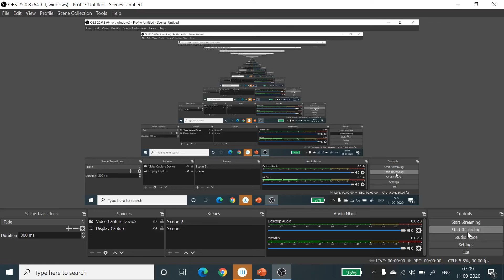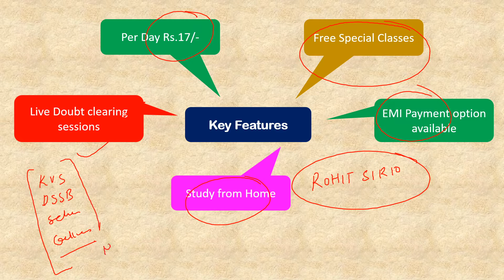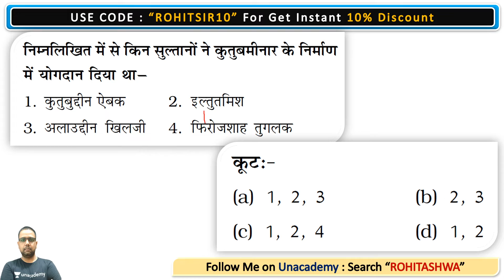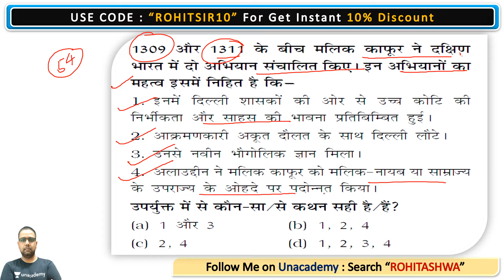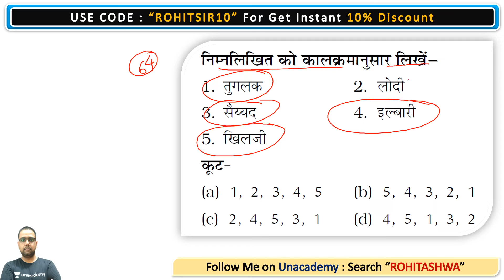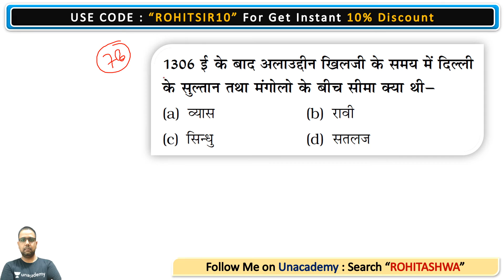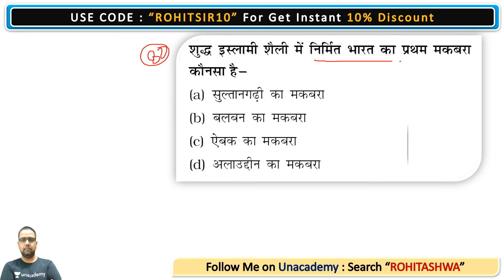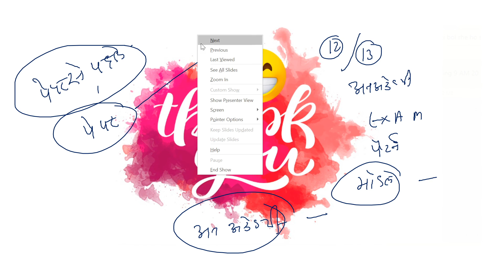JRF Paper 2 History Question Bank | Daily 100 History MCQ For JRF September 2020 | Rohit Choudhary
History subject is very vast and opted by various aspirants for UGC NET Exam.  Few months are left for an exam and this is the time to start with the preparation. Therefore, to make preparation easy and in the right direction, we are providing the best History classes for UGC NET Exam.

History subject covers almost everything which is the aspects of Indian History, Pre-history, Ancient period, Medieval Indian history and Modern India including the National Movement and post-independent phase. It also consists of the Historical Method, Research Methodology and Historiography. Since the subject and the boundaries of Indian history are vast and comprehensive, it has been systematically analyzed and synthesized into Ten Units. However, the concepts, the ideas and the terms given here would specify the extent the subject included though it is not mentioned in the units. It is to make the student realize the comprehension of the syllabus prepared.

✿ MORNING SHOW

7:30 AM – Burning Issue by Preeti Ma’am

✿ Crash Course 25 Days (Paper-1):
08:00 AM - Research Aptitude by Preeti Ma'am
08:30 AM - Teaching Aptitude by Lokesh Sir
09:00 AM - Higher Education System by Mukesh Sir
09:30 AM - ICT by Mukesh Sir
10:00 AM - People, Development & Environment by Taruna Ma’am
10:30 AM - Logical Reasoning by Rohit Sir
11:00 AM - Data Interpretation by Mukesh Sir
11:30 AM - Math & Reasoning by Rohit Sir

✿ Crash Course 25 Days (Paper-2):
03:00 PM - Sanskrit by OP Gupta Sir
04:00 PM -  History by Rohit Sir
05:00 PM - Political Science by Preeti Ma'am
06:00 PM - NCERT Geography by Rajendra Sir
07:00 PM - Geography by Taruna Ma'am
08:00 PM - Commerce by Mukesh Sir
09:00 PM - Hindi by Lokesh Sir

1. One Subscription, Unlimited Access
2. Learn from your favorite teacher
3. Real time interaction with teacher
4. You can ask doubts in live class
5. Limited students
6. Download the videos & watch offline